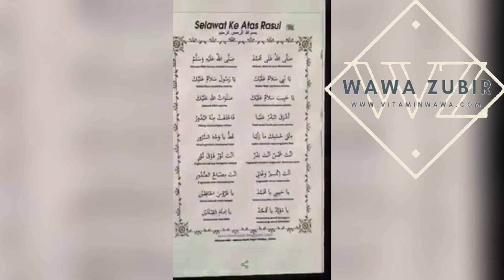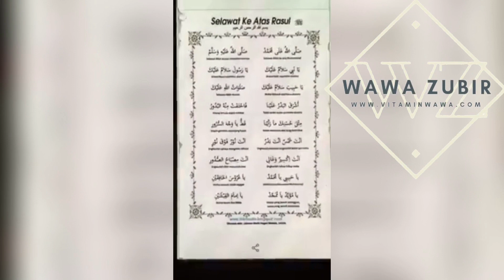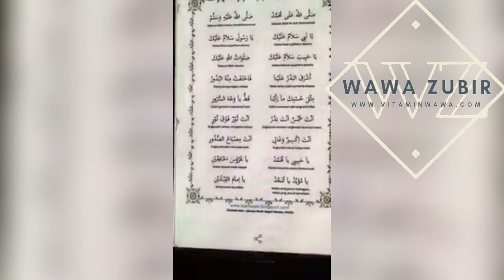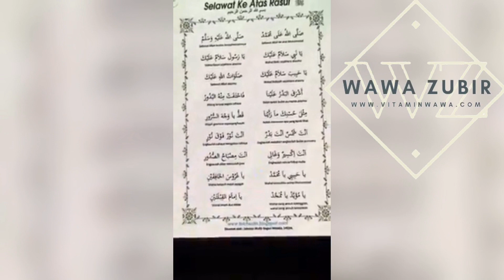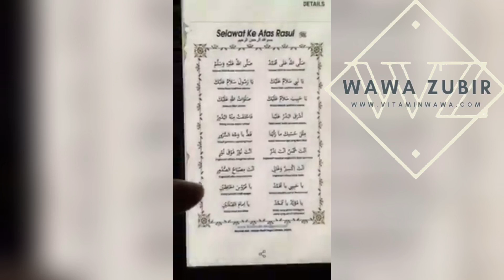Selawat Penuh Maulidur Rasul